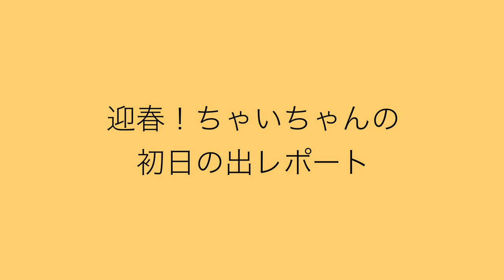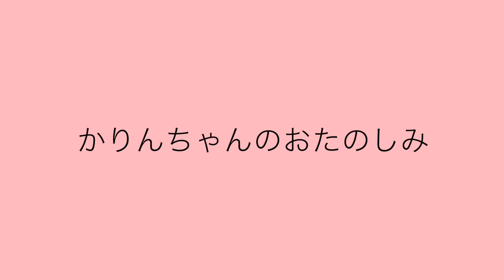『揉まないと寝れない猫』ほか【まとめ１】